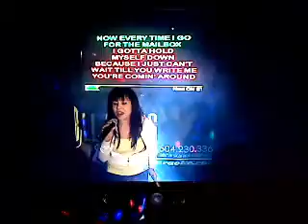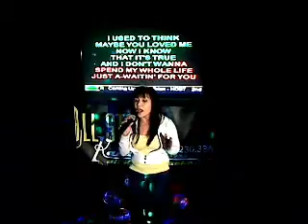ALMA LOVIN' - 03/01/2015